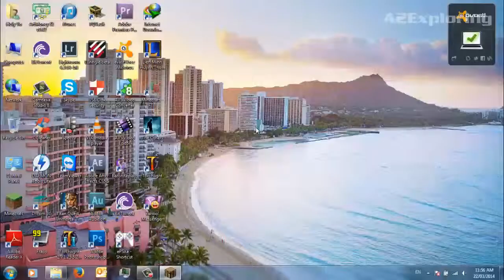the Code III: End - Part 6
Like & Favorite are always appreciated!

All video footage has been used with the correct usage right provided by the publisher.

Used Song:
According to the link below, I have the right to use the song in my videos.